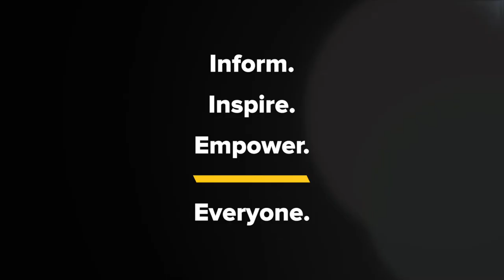WFPK Music News - Beyoncé, The National, Lianne La Havas